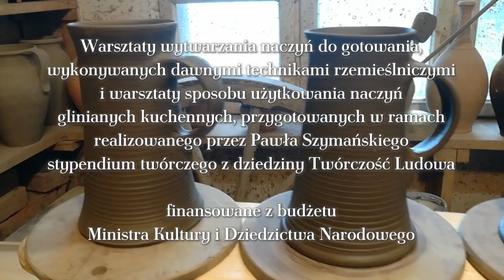I część warsztatów garncarskich. Stypendium MKiDN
Zapraszamy na cykl warsztatów on-line. Prezentowane zagadnienia to m.in. wytwarzanie naczyń do gotowania wykonywanych dawnymi technikami rzemieślniczymi, sposoby użytkowania naczyń glinianych kuchennych, przygotowanych w ramach realizowanego przez Pawła Szymańskiego stypendium twórczego z dziedziny Twórczość Ludowa, pt. BIOnaczynia – synergia tradycji i nowoczesności., finansowane z budżetu Ministra Kultury i Dziedzictwa Narodowego.

W części pierwszej prezentujemy technikę toczenia naczyń na kole garncarskim.
Materiał zrealizowany we współpracy z Muzeum im. Wojciecha Kętrzyńskiego w Kętrzynie oraz Panem Robertem Zakrzewskim (realizacja materiału).